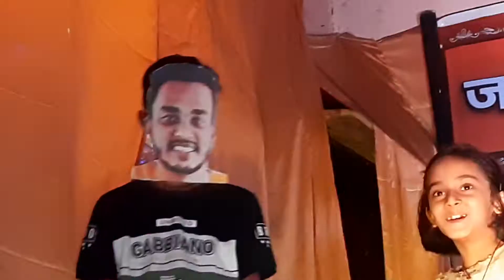Dada mala ek vahini aan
Sandesh Tawde